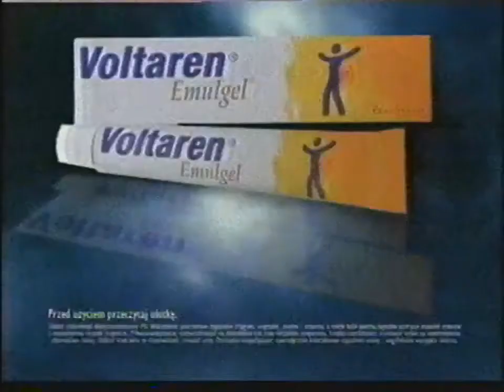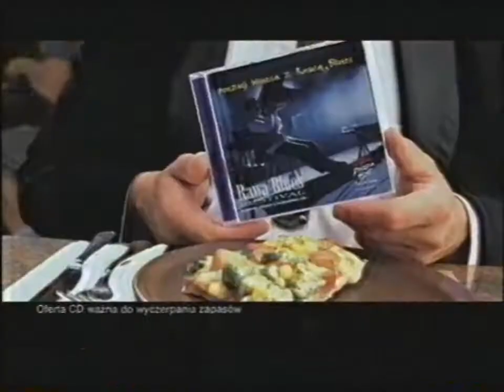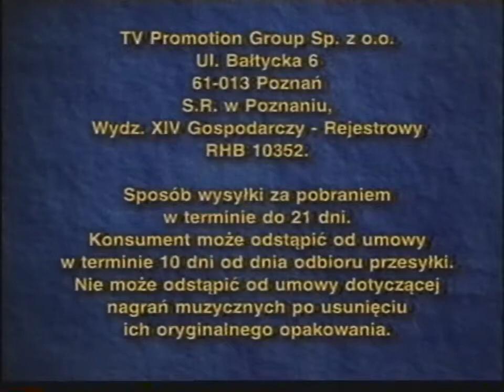Polsat - Reklamy i zapowiedzi z 24 września 2001 (9)